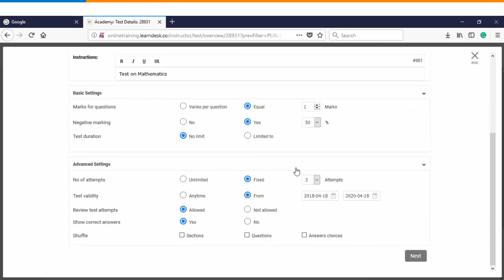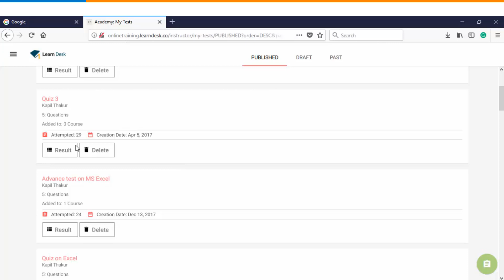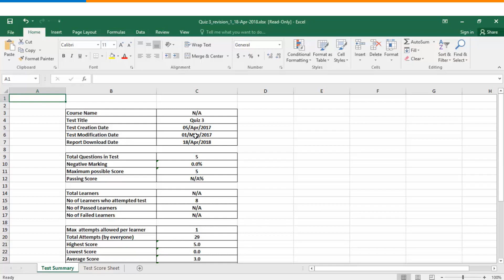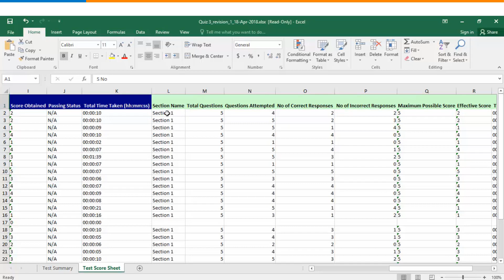Help Guide: Housekeeping Activities in an Online Test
Know how to edit online tests in WizIQ.